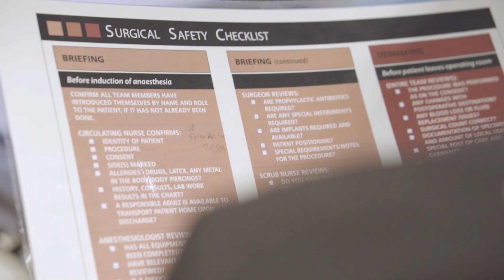Dr. Stephanie Ma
Dr. Ma discusses why she loves being a plastic surgeon.